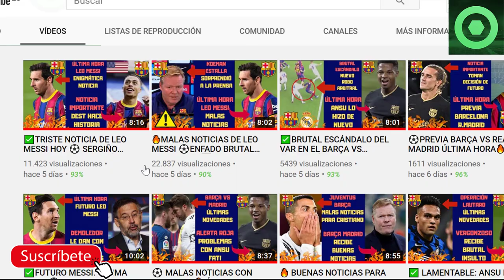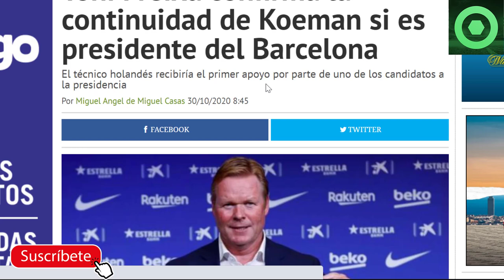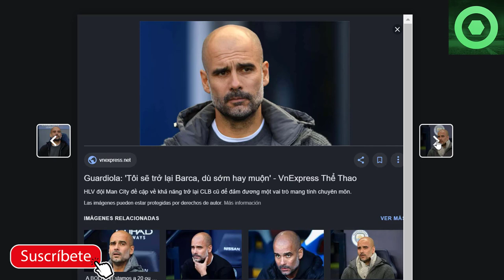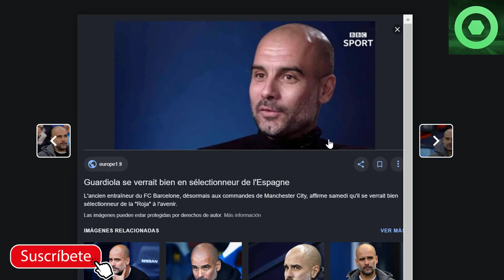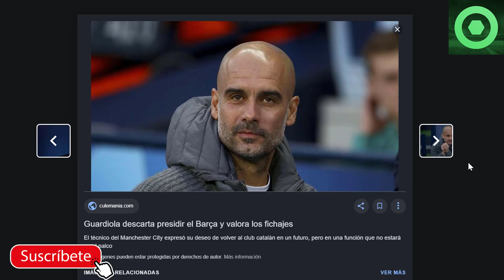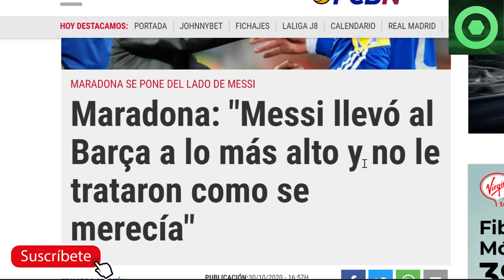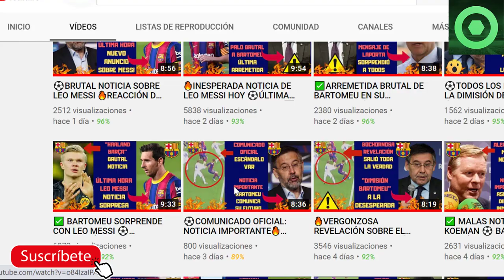🟥 MARADONA ARREMETE por MESSI ⚠ ¿GUARDIOLA de VUELTA al BARÇA ?✅JORDI CRUYFF al FC BARCELONA?🏮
Vamos a analizar las declaraciones de Diego Armando Maradona contra el Barcelona, las palabras de Pep Guardiola sobre su posible vuelta al Barça y más noticias del barcelona.

Fuentes:
besoccer
fcbarcelonanoticias
fichajes com
fichajes net